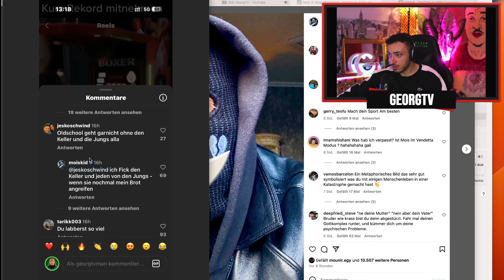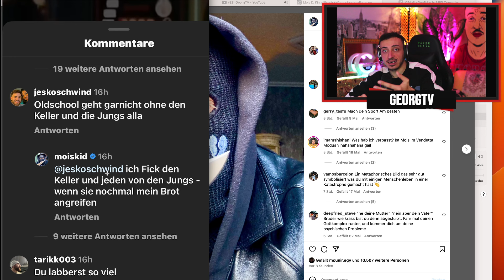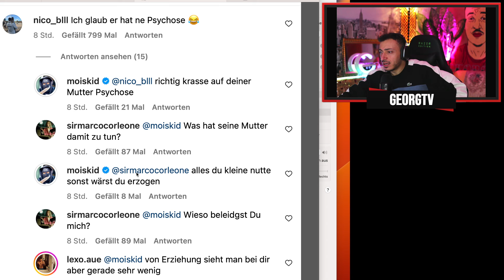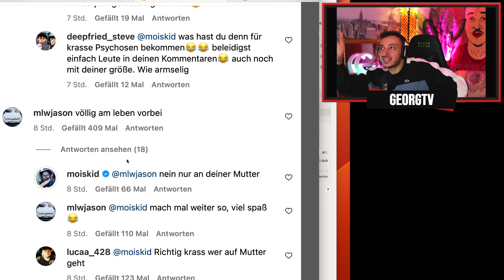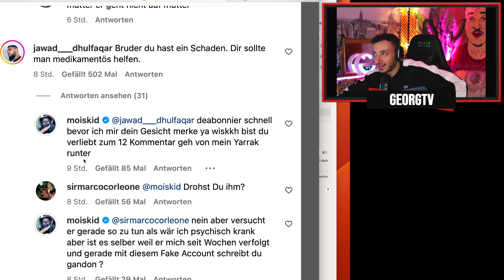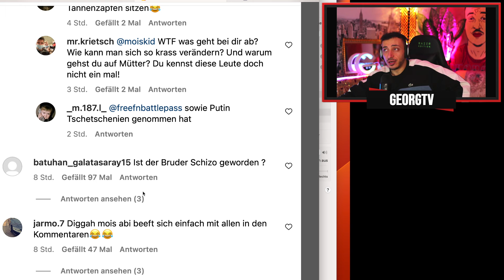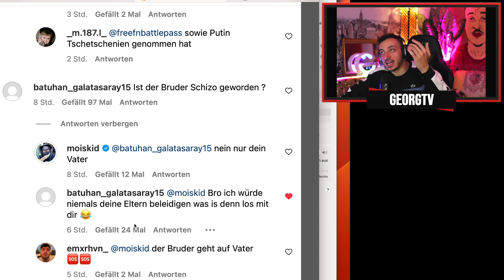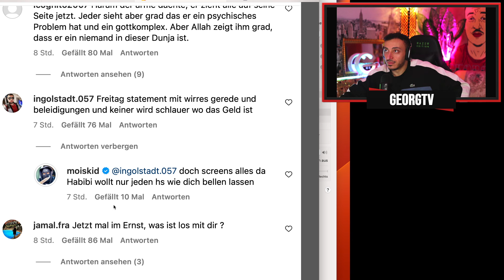MOIS schwört RACHE an MAESTRO.. | Ich F*CKE den KELLER!